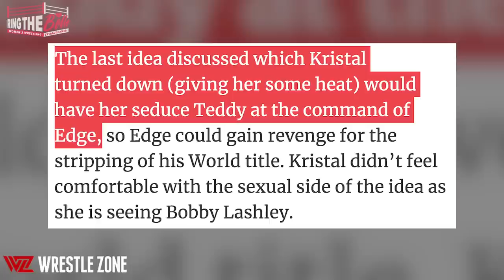Kristal Marshall on WWE Divas Division, "Feelin' Me," Project Runway, and Backstage Politics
From WWE Diva Search to Wedding Ceremony with Teddy Long, Kristal Marshall made an impact in WWE. Especially her iconic entrance which combines her strutting with the Diva anthem "Feelin' Me," is still talked about to this day. But who knew that Paul Heyman is the one that gave Kristal the idea about her signature catwalk? Discussing her journey through the world of pro wrestling, Kristal talk about competing in WWE Diva Search, training at Deep South Wrestling, and featuring on an episode of Project Runway. We also discuss the backstage atmosphere of the Divas locker room during the transitional time. And for the first time, she addresses what happened that led to her unexpected departure from WWE.

Huge thanks to Kristal for talking with us about her experience at WWE. We are all very excited to see what future holds for the Queen of Strut!

CHAPTER TIME
0:00 Intro
0:38 Deal or No Deal Briefcase Model
1:19 Growing Up Watching Wrestling
2:52 Memories from WWE Diva Search 2005
3:27 Signing with WWE
4:04 Reporting to Deep South Wrestling
5:38 Michelle McCool
6:40 Divas Locker Room
8:48 Debut Match and Jillian Hall
10:06 The Strut and Paul Heyman
11:06 "Feelin' Me"
11:56 Sasha Banks
13:09 Project Runway
16:06 Ashley Massaro
17:44 Layla
18:17 Lack of Representation in WWE
21:20 Over-sexualization of Women in WWE
23:15 Getting Held Back in the Ring
23:53 Finisher
24:16 Divas Championship
24:49 Women She Wanted to Work With
25:13 Storyline with Teddy Long
25:35 Departing WWE
27:23 TNA and Awesome Kong
29:27 Current WWE Women's Division
30:36 Her kids learning about her Diva days